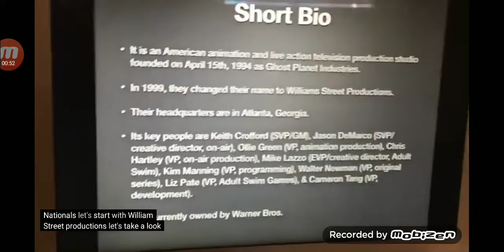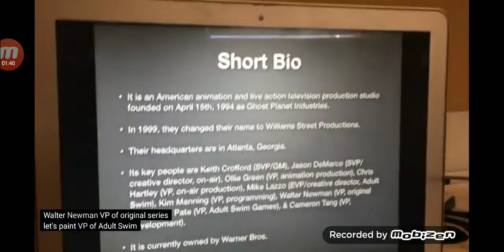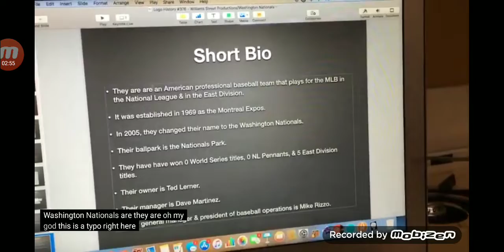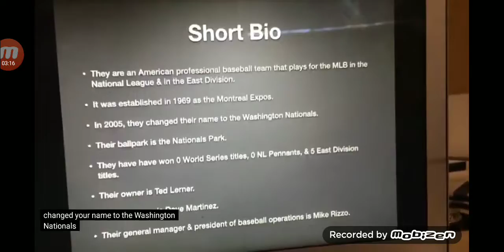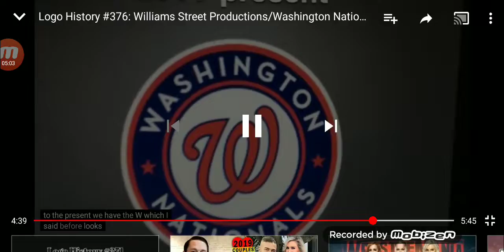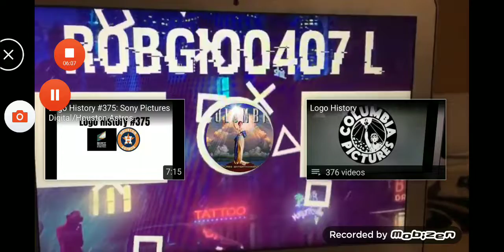WWE ROBGIO0407L LOGO HISTORY 376 GHOST PLANET INDUSTRIES AND THE WASHINGTON NATIONALS 👦🏻 🤼🏻‍♂️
WWE NETWORK 👦🏻❤